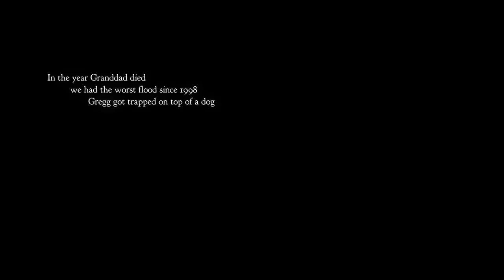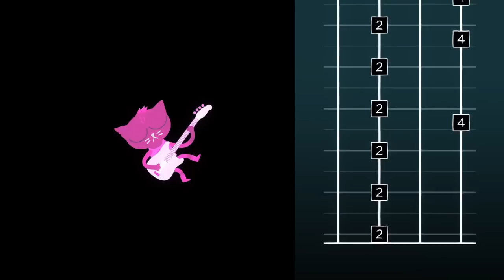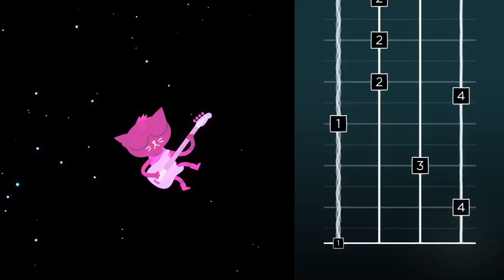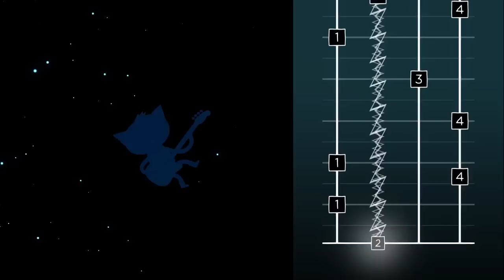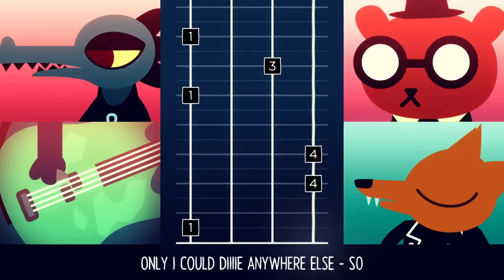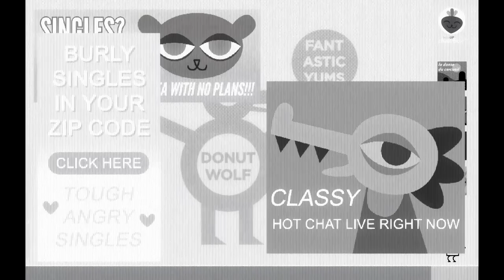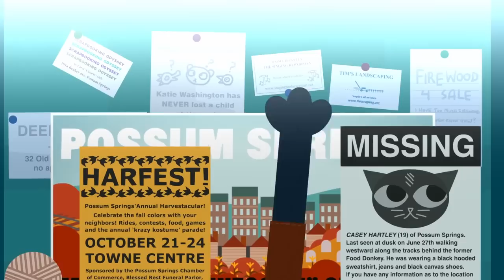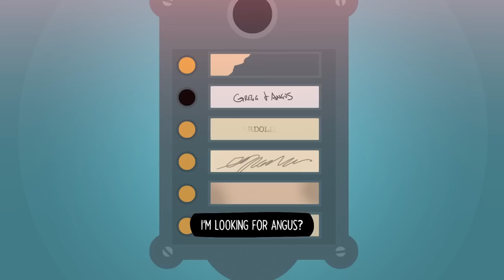Trying out Night in the Woods for an hour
They say you can't go home again, but you can actually. It's just that you probably didn't want to.